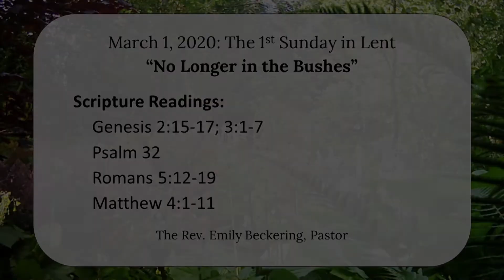March 1, 2020: the First Sunday in Lent: "No Longer in the Bushes"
Sermon preached at St. Paul Lutheran Church ELCA, Reading, Ohio; the Rev. Emily Beckering, Pastor.

This Sunday's scripture readings: Genesis 2:15-17; 3:1-7; Psalm 32; Romans 5:12-19; Matthew 4:1-11

Please join us any Sunday at 10:30 am for worship. Sunday School and Adult Forum meet at 9:00 am Sundays from September-May. All are welcome!

Music over titles: "Calm Inspiration - Inspirational Background Music" by AShamaluevMusic